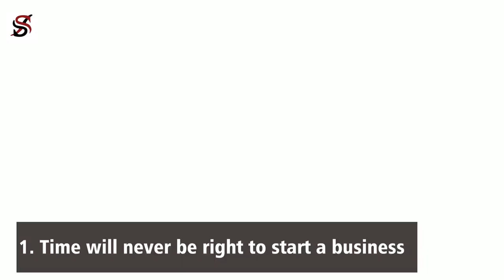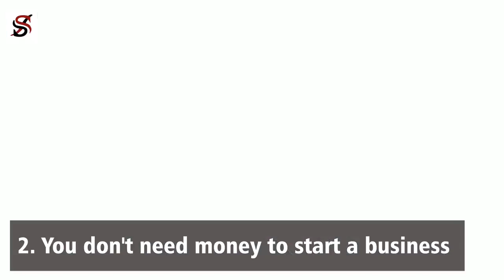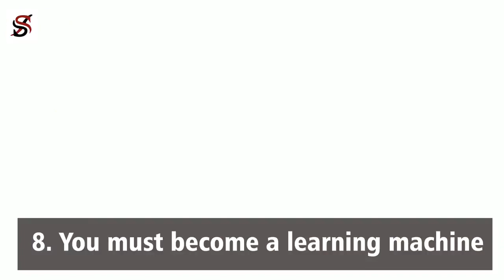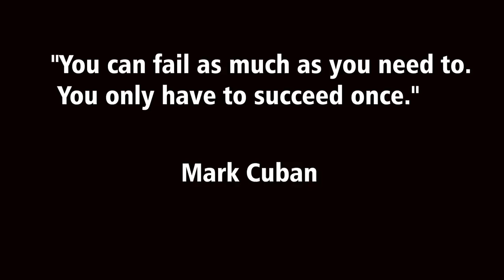Top 10 Lessons I Learned After One Decade in the Business World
The day was Thursday, 24th of July, 2008. I woke up in my parent's home and announced to them that I would be getting out of their home. I packed my books and a few tattered clothes and travelled to another state in my country.

I had with me less than $50, so it's safe to say that I had no money yet I wanted to start a business because I was scared to death with the thought of getting a job and getting hooked on a job forever. That was over 11 years ago. Today when I look back at those horrible years that followed the day I started in the business world, I wondered how stupid I must have been even to think I could do what I did.